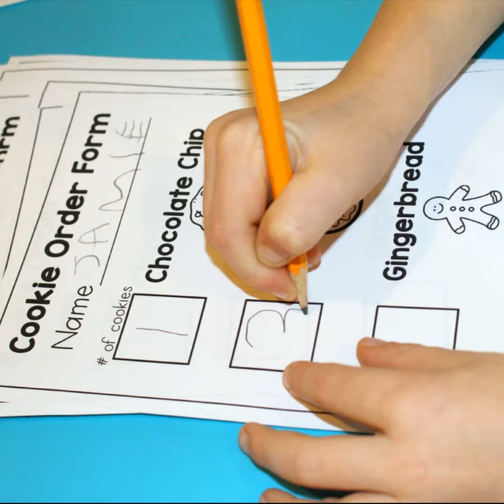Cookie Shop Bakery Dramatic Play Center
Bake chocolate chip cookies, sugar cookies, and even gingerbread men at this COOKIE SHOP BAKERY dramatic play center for the early childhood classroom.